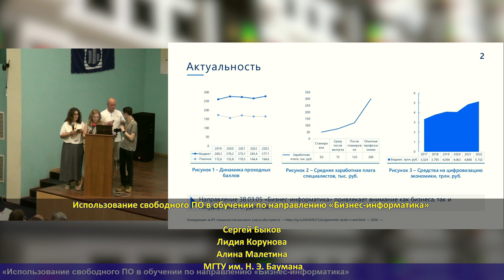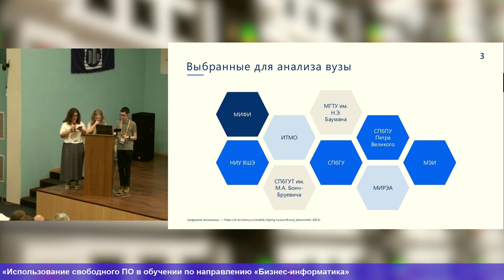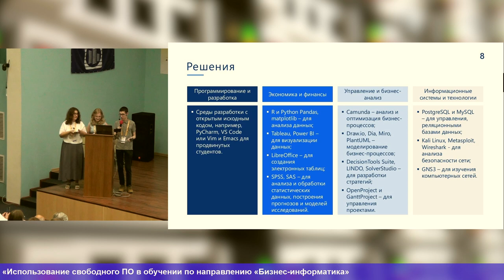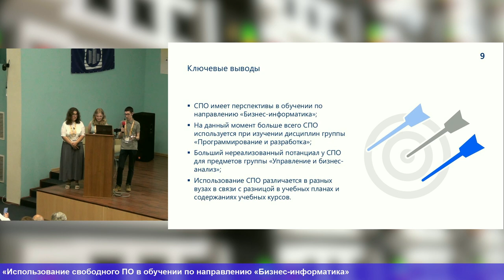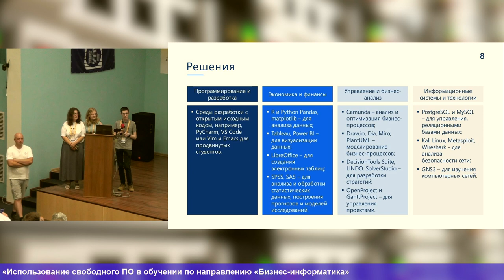Использование свободного ПО в обучении по направлению «Бизнес-информатика» (OSEDUCONF-2024)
* Сергей Быков
* Лидия Корунова
* Алина Малетина

Рассматривается текущее положение свободного ПО в программах обучения по направлению «Бизнес-информатика» ведущих вузов России.